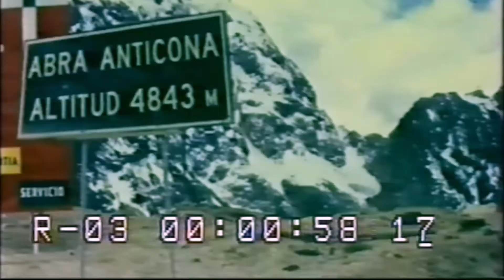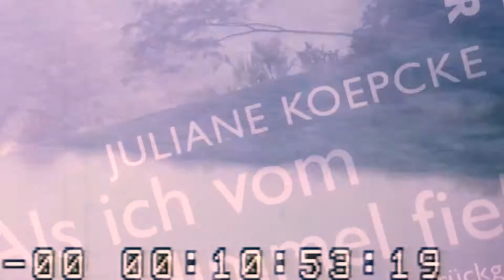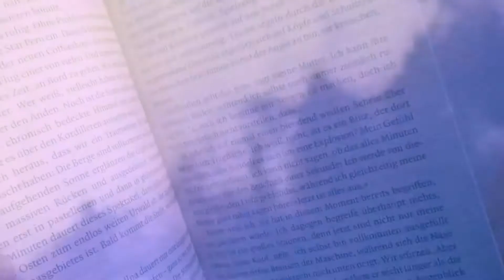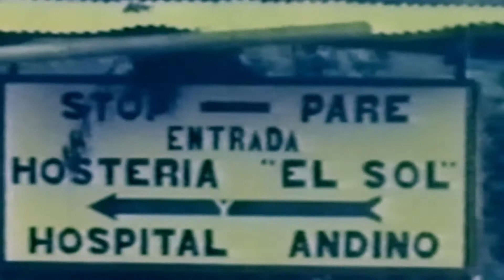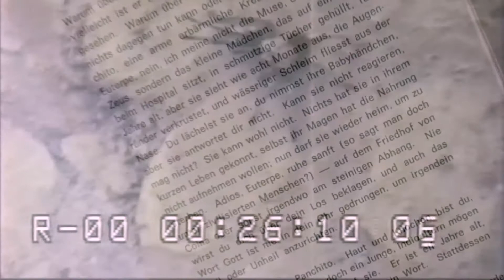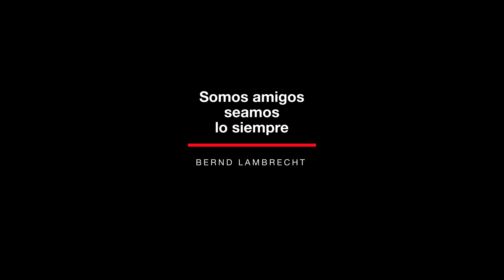Childhood in Peru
El viaje de la Gran D
Eine kurze biografische Doku über meine Kindheit in Peru
Mit Musik von Neo Scpoe (Matthias Förster/Barwig)
Die Schulklasse D eröffnet die Geschichte